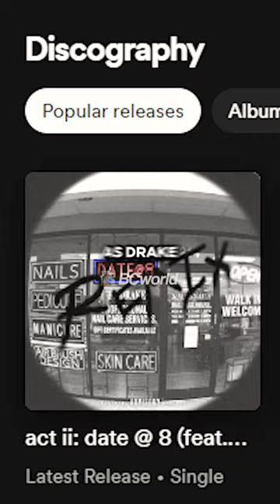Drake DISSES Kendrick Lamar 🤕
Drake just dissed Kendrick Lamar, Future, Rick Ross, The Weeknd, Metro Boomin, and more on a recently "leaked" track! 😂

Drake Kendrick Lamar Diss Metro Boomin Disses Dissed Diss Track Big 3 Diss Rap Diss 🥊

👋Hello! BCWorld is managed by @brandon.w.c  - I take hours to edit every single ORIGINAL video, and no AI is used. Thanks!